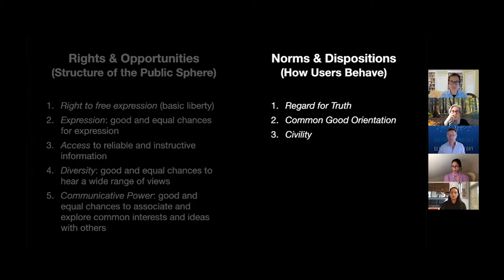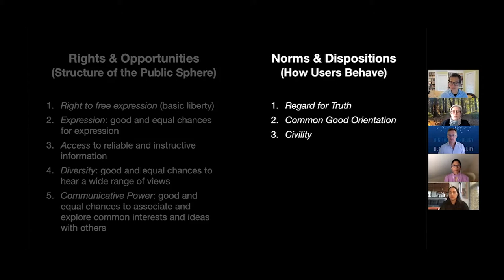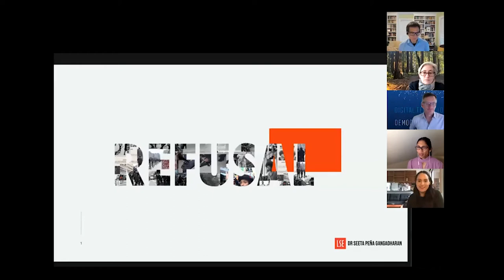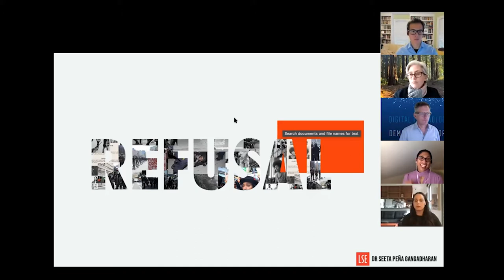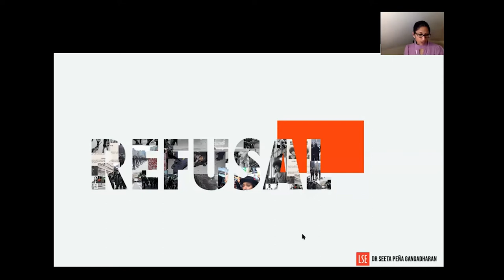Databite No. 141: Digital Technology and Democratic Theory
Data & Society and Stanford PACS host a special book launch: One of the most far-reaching transformations in our era is the wave of digital technologies rolling over—and upending—nearly every aspect of life. Work and leisure, family and friendship, community and citizenship have all been modified by now-ubiquitous digital tools and platforms. Digital Technology and Democratic Theory looks closely at one significant facet of our rapidly evolving digital lives: how technology is radically changing our lives as citizens and participants in democratic governments.

To understand these transformations, this book brings together contributions by scholars from multiple disciplines to wrestle with the question of how digital technologies shape, reshape, and affect fundamental questions about democracy and democratic theory. As expectations have whiplashed—from Twitter optimism in the wake of the Arab Spring to Facebook pessimism in the wake of the 2016 US election—the time is ripe for a more sober and long-term assessment. How should we take stock of digital technologies and their promise and peril for reshaping democratic societies and institutions? To answer, this volume broaches the most pressing technological changes and issues facing democracy as a philosophy and an institution.